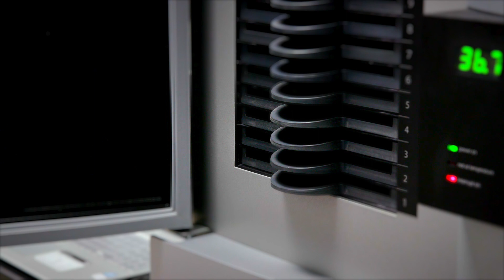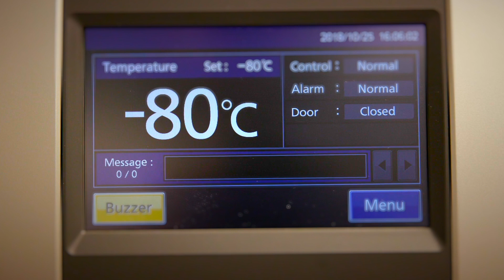Verl Zanders Emerging Business of the Year Finalist - Adaptive Phage Therapeutics